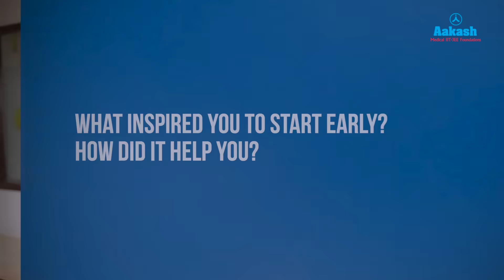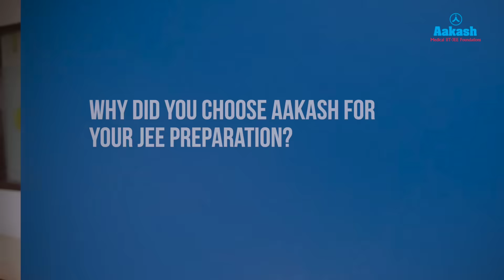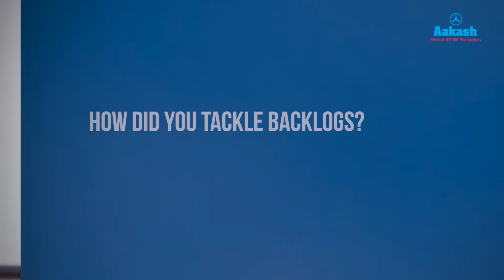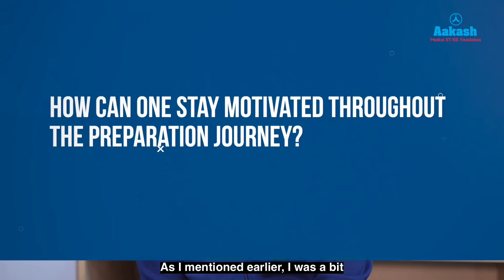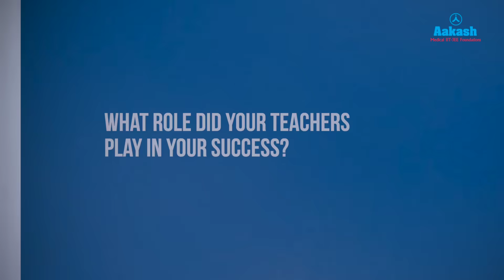JEE Main 2025 Topper | Sahil Rai | Secured 99.98 Percentile in JEE Main 2025 Admissions Open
Meet Sahil Rai, one of this year’s JEE Main 2025 toppers, who secured an impressive 99.98 percentile! 🚀 In this exclusive interview, he shares his preparation strategy, subject-wise approach, and time management techniques that helped him crack one of India’s toughest exams.

🔹 How Sahil Rai prepared for JEE Main 2025
🔹 His study routine & problem-solving techniques
🔹 The role of Aakash’s expert guidance in his journey